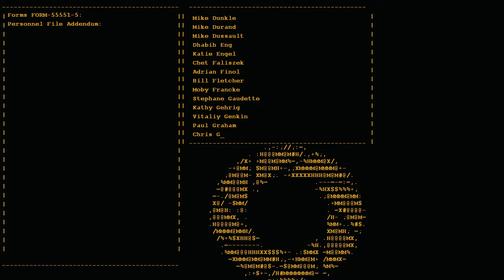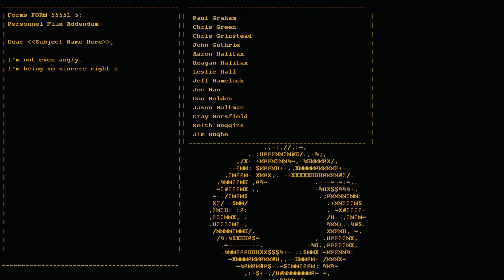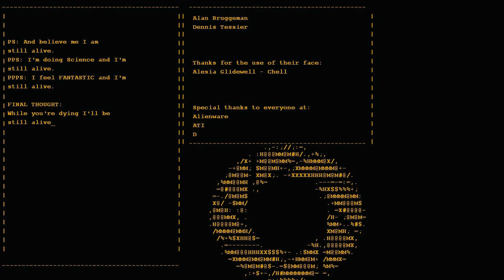Portal: Killing GLaDOS - Part 5 [END]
It's only fair since she tried to kill me!